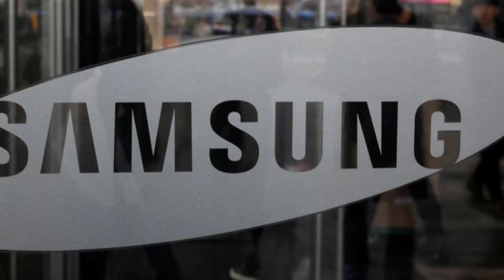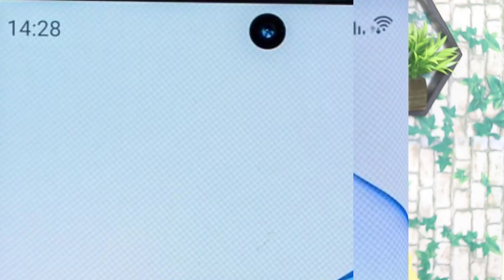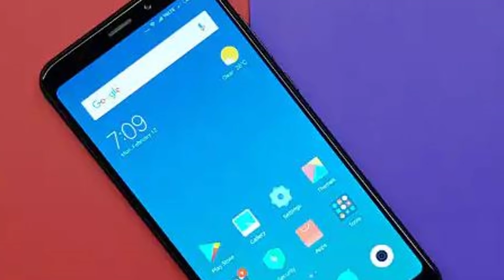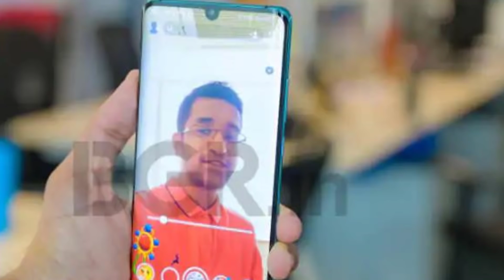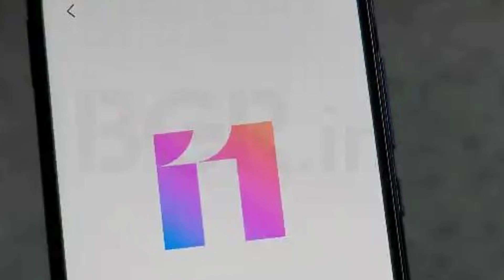TechNews in telugu 500 :MIUI 11,redmi fold phone,realme,chandrayaan 2 budget,mars life,free internet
TechNews in telugu chandrayaan 2 budget